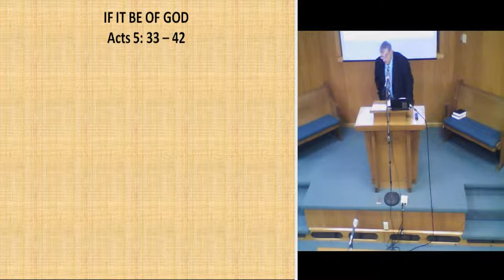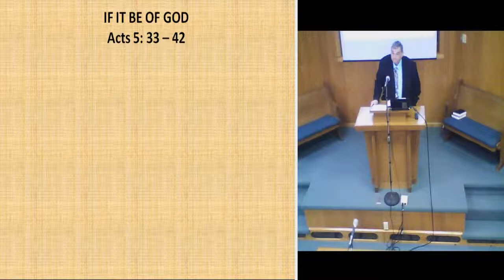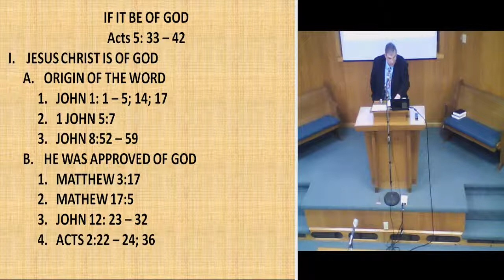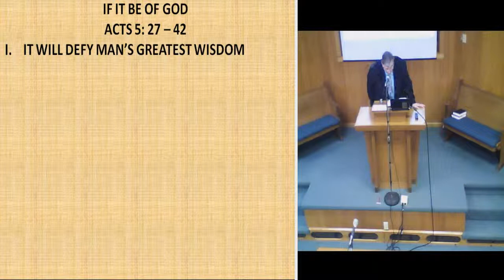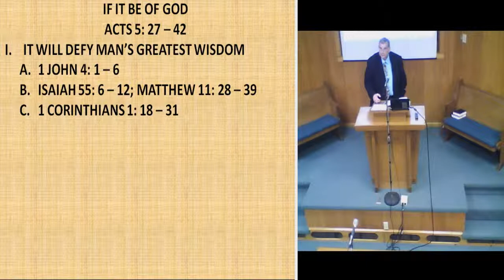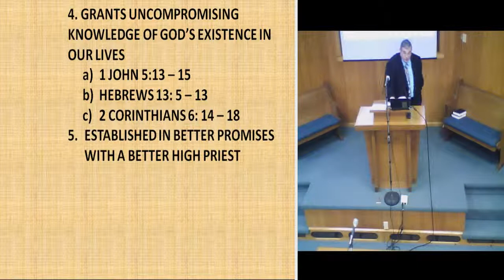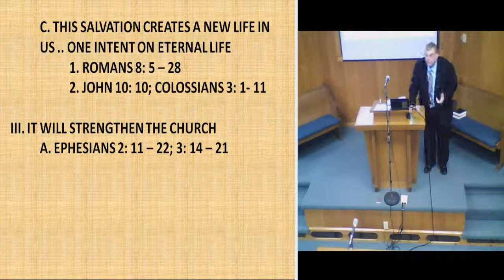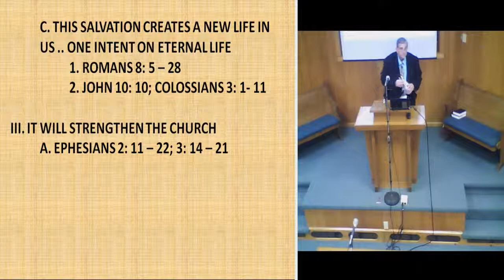If It Be Of God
If it be of God, Man can NOT stop it